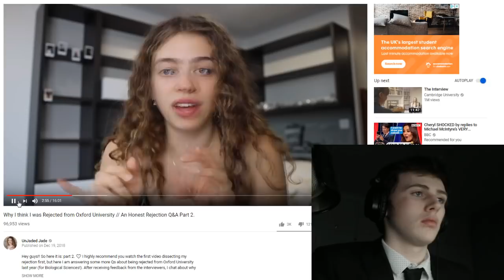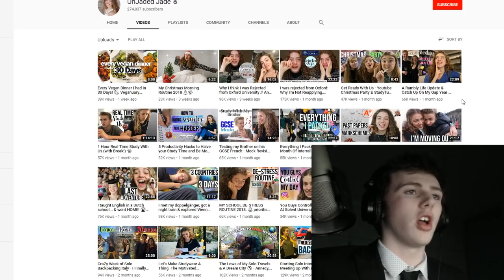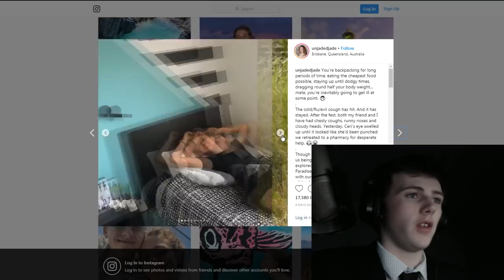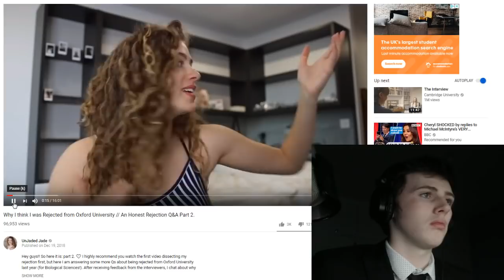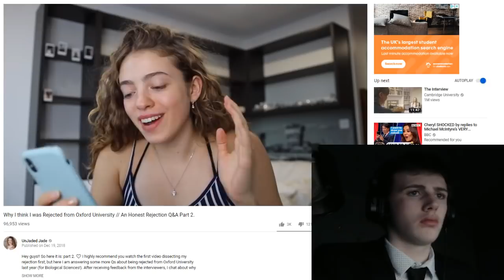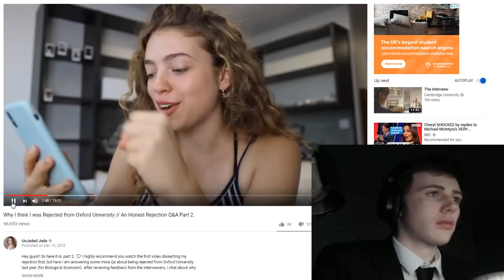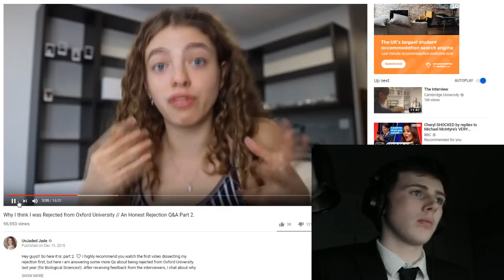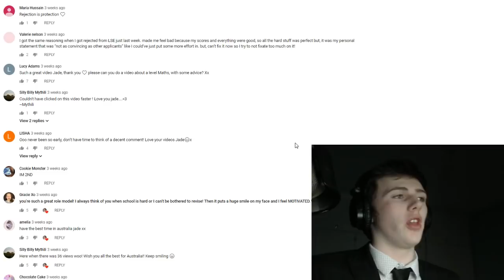Did UnjadedJade Cross The Line? (Reacting To UnjadedJade's Controversial Comment)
People have said that she said something iffy and milked the topic of getting rejected from Oxford University for views and money, let's see if she's really done crossed the line?